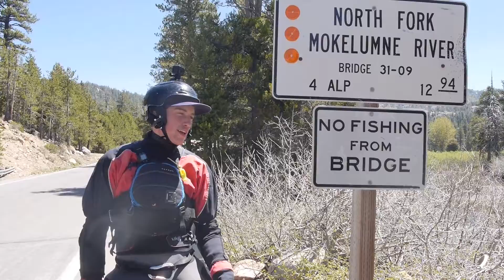Teenage Takeover: Kayaking Fantasy Falls 2018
The young guns take on Fantasy Falls. A section widely considered one of the hardest multi-day kayaking runs in California. Presented by Boof Storks, Gurthy, Immersion Research, and Jackson Kayaks. Filmed by Owen Kurth, Louis Norris, Nathan Sass, Tracy Young Anna Wagner, Sam Swanson, and Geoff Calhoun.